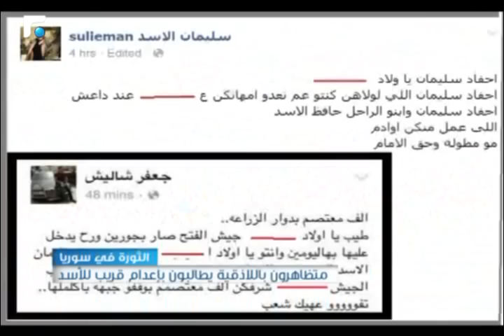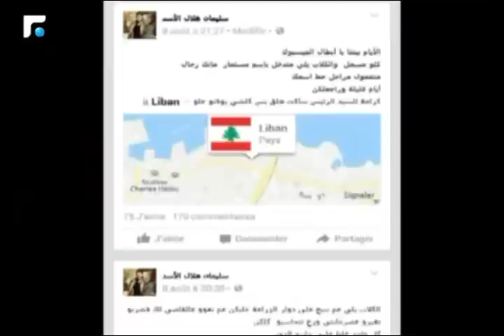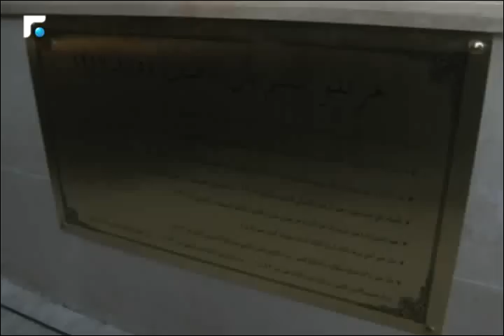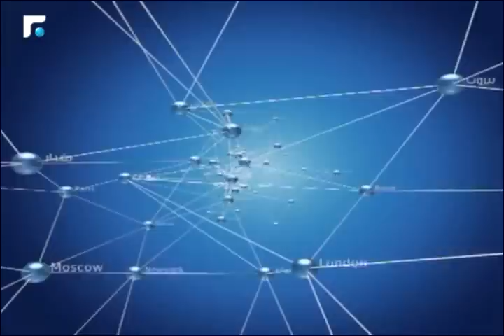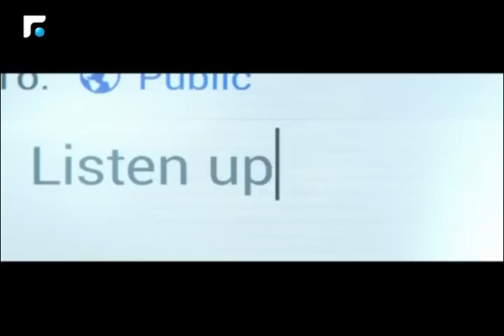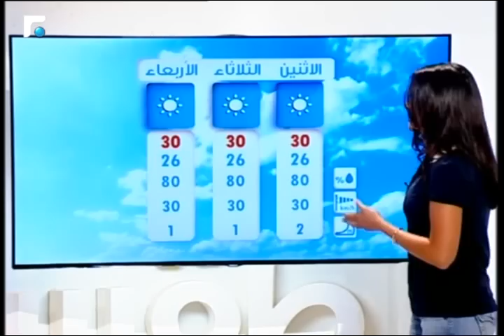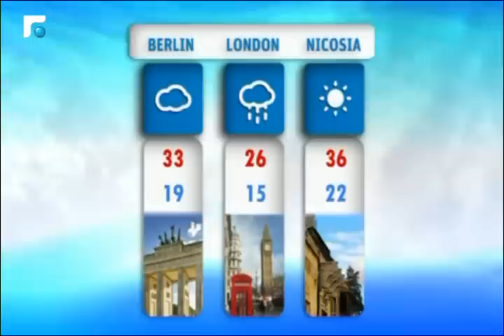النشرة المسائية 09/08/2015